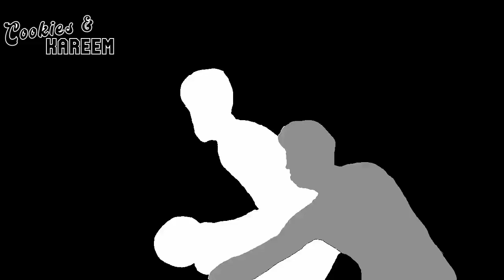Keldon Johnson Highlights | Spurs vs. Cavaliers | 12th Dec 2022